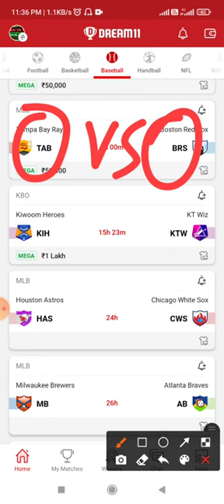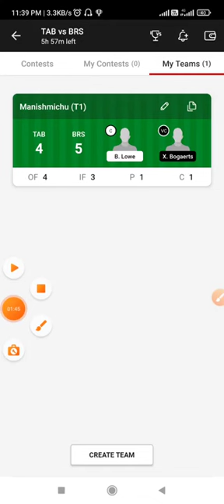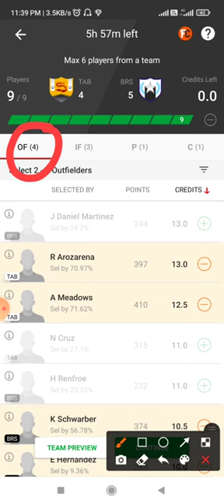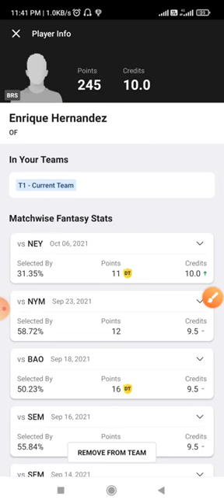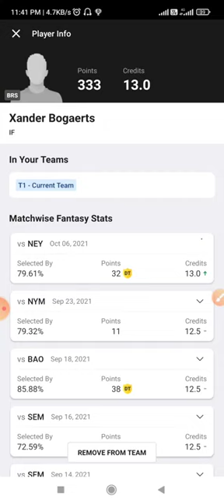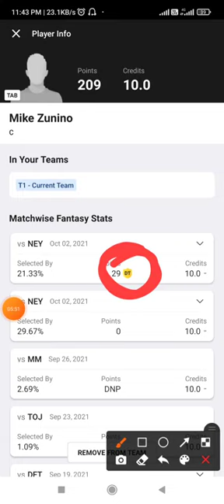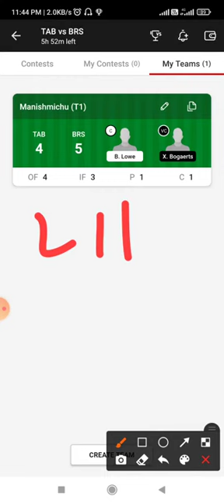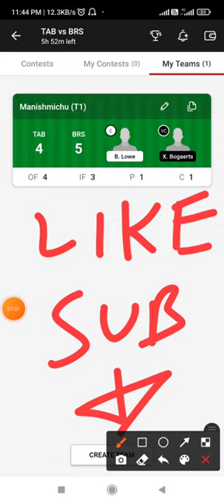TAB vs BRS Dream11 Team Prediction